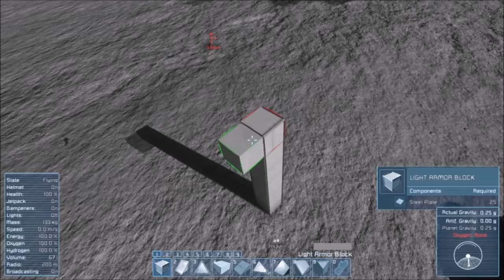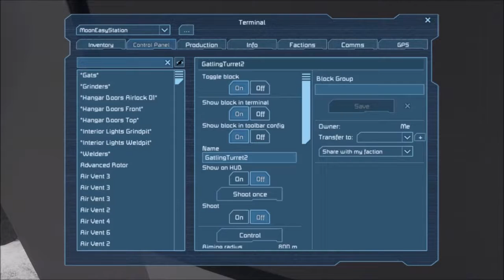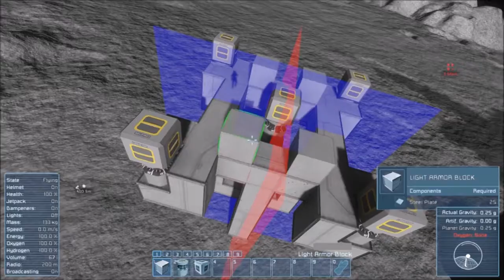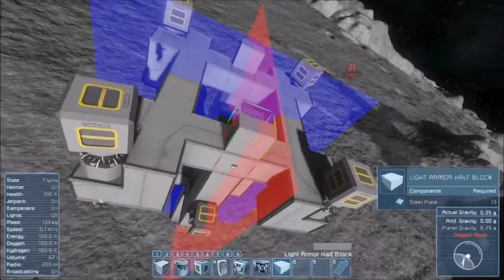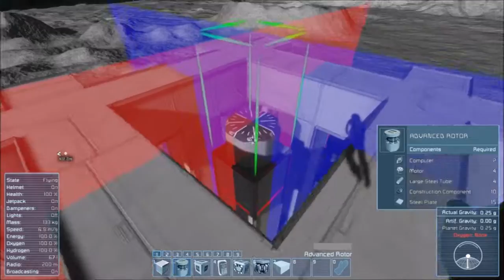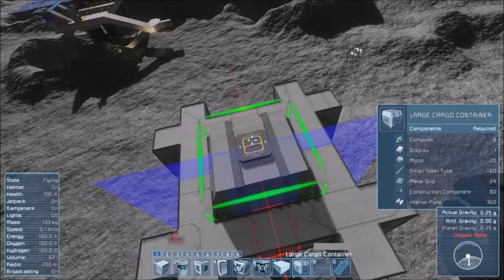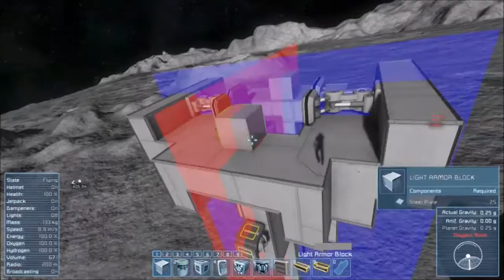Space Engineers ~ Creative Builds E008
Let me know what you did or did not like in the video.